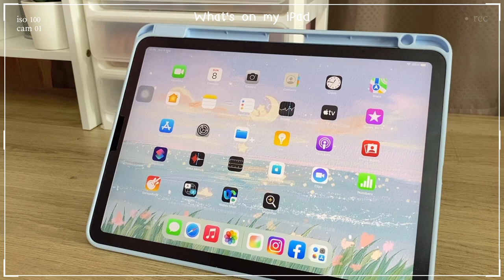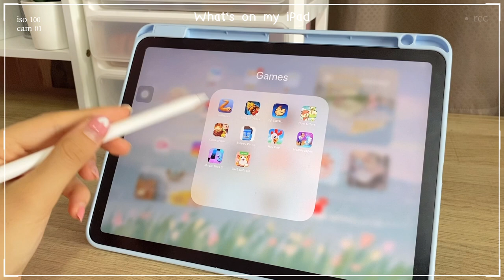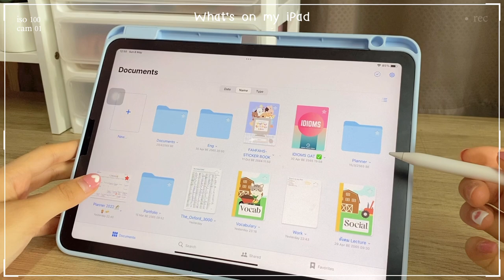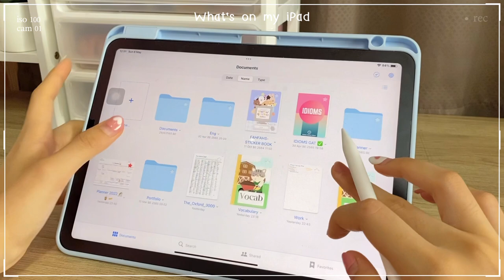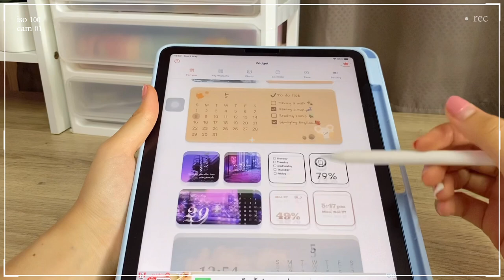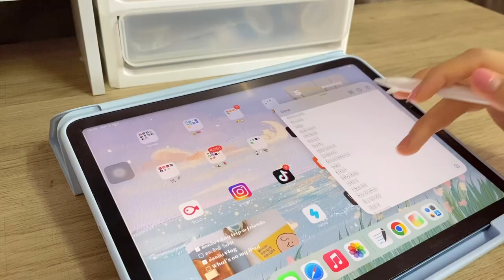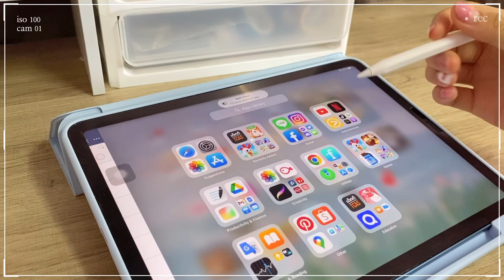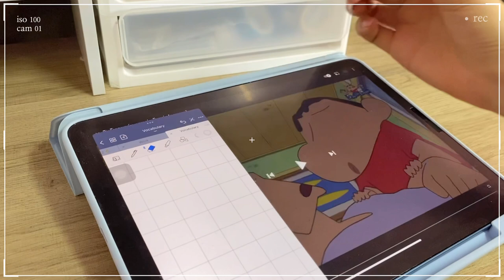What's on my iPad มีแอปอะไรบ้าง? + แนะนำฟีเจอร์ที่ชอบใช้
ตอนนี้ฟ้าก็ได้จัดแจง iPad เครื่องใหม่เรียบร้อยแล้ว ฟ้าก็เลยจะมาทำ What’s on my iPad ว่ามีแอปอะไรบ้าง และแนะนำฟีเจอร์ที่ฟ้าชอบใช้ด้วยนะคะ ไปดูกันเล้ยยย